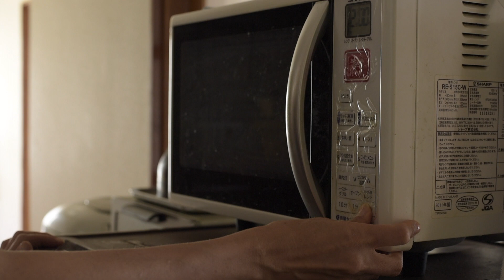【常備菜という名の小さな旅】時間と食料品を無駄にしない常備菜 / 時間の無駄使い / 残り物の野菜と食品 / 常備菜４品 / 朝食冷凍おにぎり / 作り置き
「人生は日々の積み重ねの旅のよう。」

時間と残りもの野菜や食料品での常備菜、作り置きvlog。

Life is like a journey
and this vlog is one of part of my journey.

Food prep vlog with time and leftover vegetables and groceries.

Hopefully you enjoy my videos.